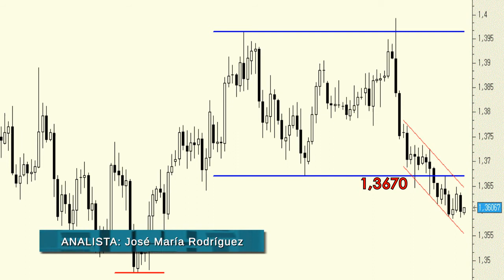EUR/USD: Lo lógico sería esperar un rebote de muy corto plazo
Desde la última reunión del BCE el cruce no ha parado de corregir, goteando a la baja casi a diario.

El caso es que la fuerte "sobreventa" acumulada nos haría apostar por un inminente rebote hasta niveles de resistencia cercanos a los 1,3670 (clavicular del potencial "doble techo").